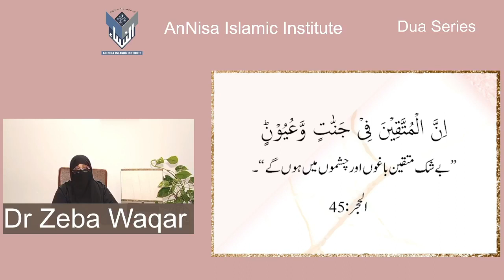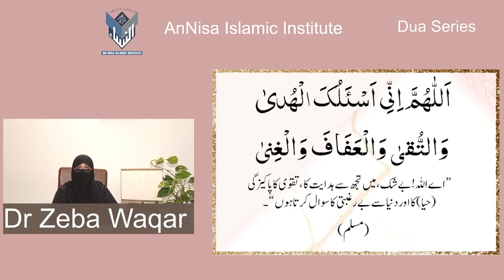Dua Series 22)Supplication For Becoming A Pious Muslim By Dr Zeba Waqar